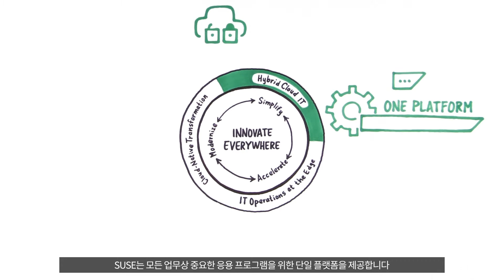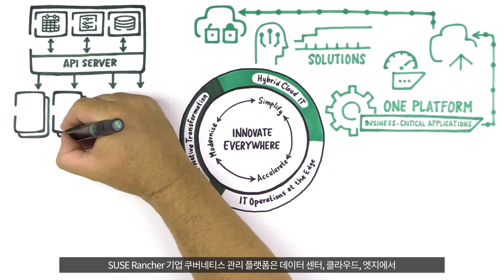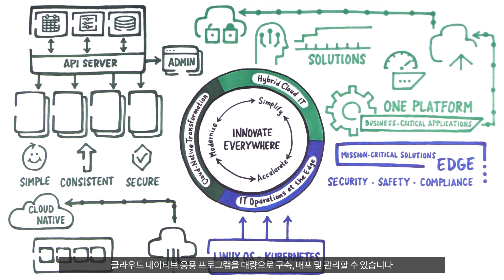수세(SUSE) 소개 (한국어 자막) | 수세코리아 (SUSE Korea)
수세(SUSE)는 세계 최초 기업용 미션 크리티컬 시스템을 위한 Linux OS를 선보인 대표적인 '오픈소스' 소프트웨어 회사입니다. 엔터프라이즈 리눅스, 쿠버네티스 관리, 엣지 솔루션에 특화된 오늘날 조직에 필요한 민첩성을 확보하고 동시에 미래에 대비한 전략과 솔루션으로 한걸음 더 혁신해나가고 있습니다.

▶ 문의 사항이 있거나 더 많은 정보를 원하신다면?
- 전화번호: 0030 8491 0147 (local toll-free)